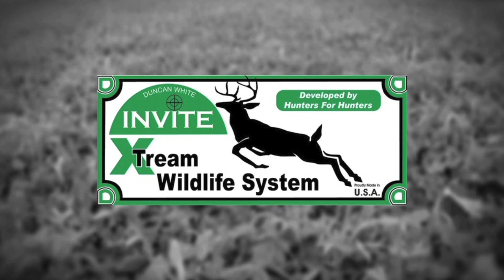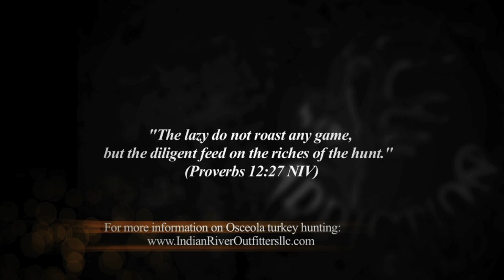Best Turkey Hunt Sweet Addiction TV SHOW 8 Florida Turkeys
Ricky Joe Bishop in Florida shooting some big turkeys for SHOW 8 on Facebook and Youtube for Sweet Addiction TV Check out the up close kills!!!